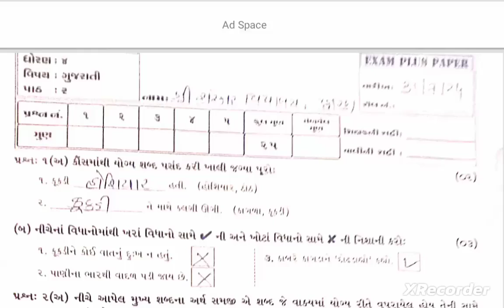std 4 Gujarati Test Paper Solution 31 07 24